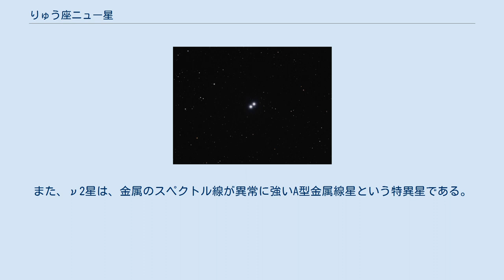りゅう座ニュー星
りゅう座ν星（ν Draconis、ν Dra）は、りゅう座にある二重星である。
2つの恒星は、色と明るさがそっくりで、小型望遠鏡で簡単に観望できる二重星の代表的なものである。
2つの恒星はそれぞれが、りゅう座ν1星、りゅう座ν2星というバイエル名を持つ。
ν2星は、分光連星である。
 りゅう座ν星は、りゅう座β星（ラスタバン）、りゅう座γ星（エルタニン）、りゅう座μ星（アルラキス）、りゅう座ξ星（グルミウム）と共に「母ラクダ」を意味するAl ʽAwāïdと呼ばれ、後にはQuinque Dromedariiと記された。
 また、りゅう座ν星にはクマ（Kuma）という固有名があるが、この名前は、アントニーン・ベチュヴァーシュが用いたことから広まったとされ、その由来は不明である。
 中国では、「天上の唐棹」を示す天棓（拼音: Tiān Bàng）という星官を、りゅう座ξ星、りゅう座β星、りゅう座γ星、ヘルクレス座ι星と共に形成する。
りゅう座ν星自身は、天棓二（拼音: Tiān Bàng èr）すなわち天棓の2番星と呼ばれる。
 ν1星とν2星の相対的な位置関係は、長期にわたってほとんど変化しておらず、2つの恒星は見かけだけの重星ではなく、固有運動を共有する連星である。
両者は、北西-南東方向に、約62秒離れており、これは、年周視差を基に推定する地球からりゅう座ν星系までの距離99光年からすると、実際の距離にしておよそ1,900AUとなる。
公転周期は、5万年以上にはなるとみられる。
 ν2星は、視線速度の測定から分光連星であることが、1961年に発見された。
視線速度の時間変化を詳しく調べることで、軌道要素は精度良く求められている。
公転軌道はほぼ円で、公転周期が38日、連星間の平均距離（下限）は520万km（0.035AU）とされる。
 ν1星とν2星は、どちらもA型星で、質量は太陽よりも大きい。
2星を比較すると、ν2の方がやや質量が大きく、見かけの明るさも上である。
また、ν2星は、金属のスペクトル線が異常に強いA型金属線星という特異星である。